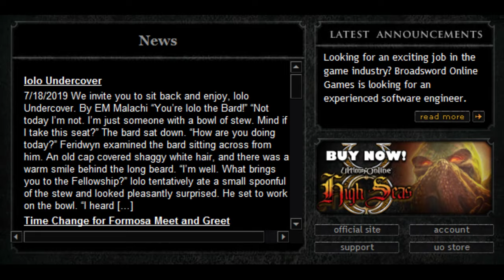Ultima Online: Endless Journey [PC MMOP] ep 3: And Thus, Having Slain Many Foes... pt 1